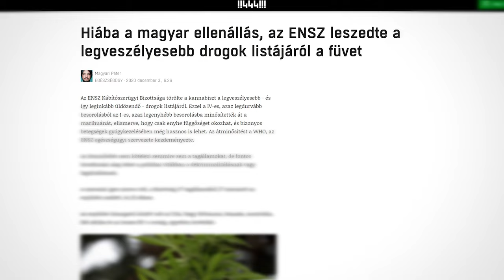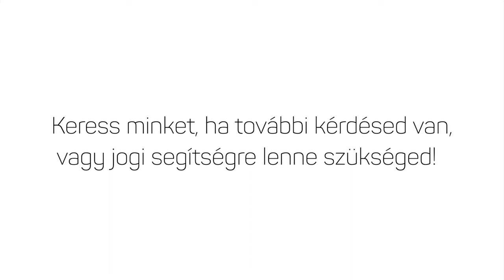A betegek vagy legálisan meghalnak, vagy illegálisan túlélnek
„A betegek vagy legálisan meghalnak, vagy illegálisan túlélnek” – foglalta össze nekünk a helyzetet Dr. Lumír Hanuš, a kannabisz gyógyászati alkalmazásának egyik legismertebb kutatója 2016-ban. Azóta a nemzetközi hozzáállás jelentősen megváltozott a gyógyászati kannabiszhoz, Magyarország azonban – az EU-ból egyedüliként – továbbra is semmibe veszi betegek tízezreinek az érdekeit. Két beteg történetén és egy orvos tapasztalatain keresztül mutatjuk be, hogy mi a baj a jelenlegi magyar szabályozással és hogyan használható az orvosi kannabisz a gyógyításban ott, ahol a beteg szempontjai a legfontosabbak.

tasz.hu/orvosi-kannabisz

Új tematikus oldalunkon pedig összeszedtük az orvosi kannabisz hatékonyságát alátámasztó tudományos bizonyítékokat és azokat a kannabisz-alapú gyógyszereket, melyek jelenleg is felírhatók. Ha te is az olyan betegek közé tartozol, akiknek a gyógyászati kannabisz hozhatna enyhülést, fontos tudnod, hogy nem vagy egyedül, vannak lehetőségeid és van honnan információt szerezned. Az orvosokat pedig arra buzdítjuk, hogy tudjanak meg többet a témáról és indokolt esetben bátran írják fel az elérhető készítményeket a betegeikne.

További infó:
tasz.hu/rolunk
ataszjelenti.444.hu/